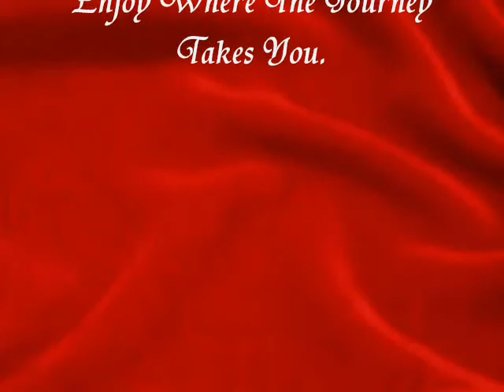Velvet Soul Sessions Call Tyrone By Lady Regina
Launch To Listen..Enjoy Where The Journey Takes You